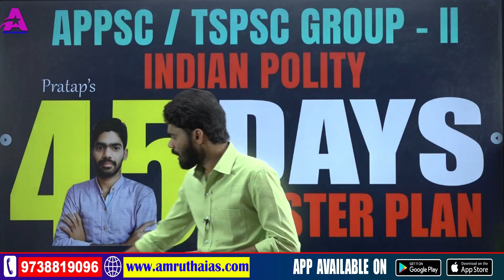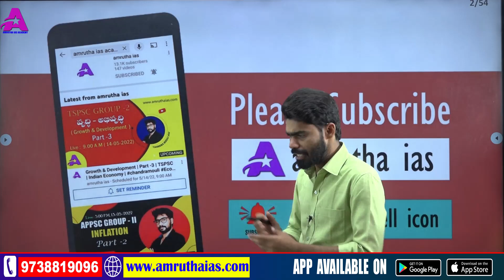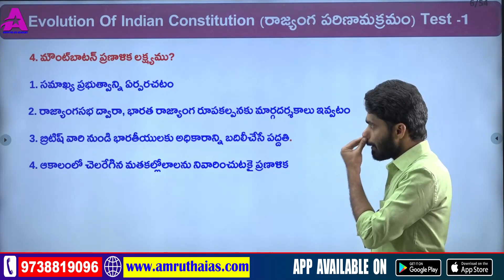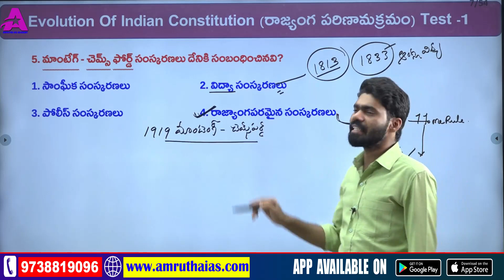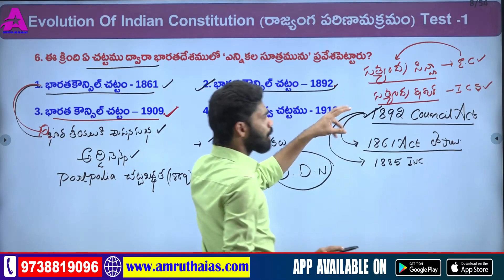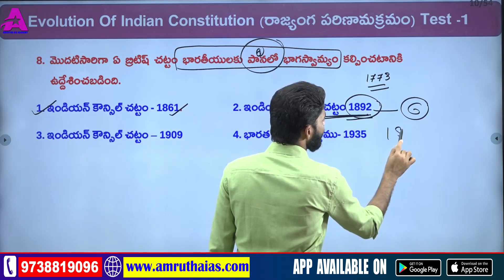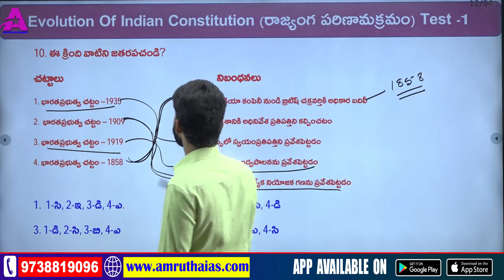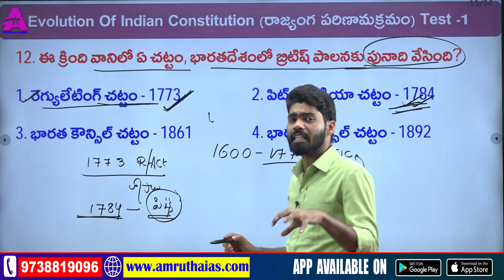Evolution of Indian Constitution Test -1 (Part -1) Question Paper Explanation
Evolution of Indian Constitution Test -1 ( Part -1) Question Paper Explanation  @amruthaias

🔴 TSPSC Group 2 ONLINE Classes | INDIAN ECONOMY CLASSES  @amruthaias

Expert Faculty

ABOUT AMRUTHA IAS ACADEMY:
✅ Amrutha IAS Academy is a #1 Online_Coaching Platform for the benefit of candidates preparing for various competitive examinations conducted by APPSC, TSPSC, APSLPRB, TSLPRB, RRB, SSC, TET/DSC exams, etc.

Unlike other Coaching institutes in the market that teach in an academic way, the unique strength of amruth_Academy lies in its faculty who have already topped previous competitive exams and are well equipped to teach the aspirants to approach the exams in a competitive scenario besides being the State level best faculty in both the Telugu States.

If you want to be a successor in Govt Job then choose amrutha IAS academy